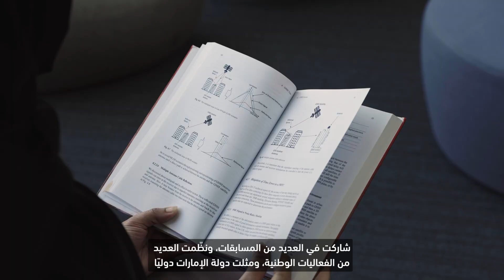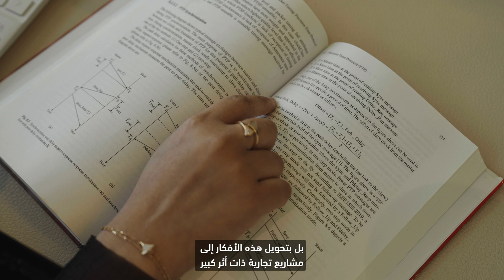Nada Al Hashmi & Reem Ashour, Khalifa University Alumni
Nada Al Hashmi and Reem Ashour aren't just alumnae, they're pioneers who've turned academic excellence into innovation for the UAE and beyond.

Nada Al Hashmi earned her BSc in Electronics and Electrical Engineering and MSc in Research in Engineering. To her, Khalifa University is more than a campus. It's a community of scientists, experts, and visionaries that nurtured her drive to innovate.

"Khalifa University is way beyond an educational institution... it's the team, the mindset, the environment that's what I value most."- Nada
Reem Ashour spent a decade at KU, evolving through a BSc in Computer Engineering, a Master's in Robotics, and a PhD in Engineering with a focus on Robotics. KU shaped her identity, opened doors to opportunities, and connected her with inspiring leaders.

"It played a significant role in shaping who I am today." – Reem.
Together, these brilliant minds present how Khalifauniversity empowers women in STEM to transform bold ideas into impactful ventures.